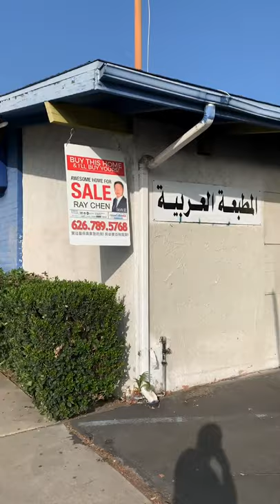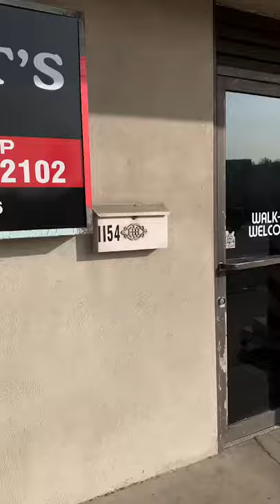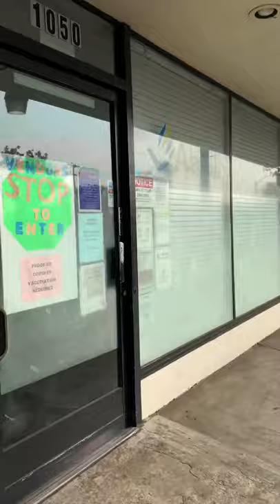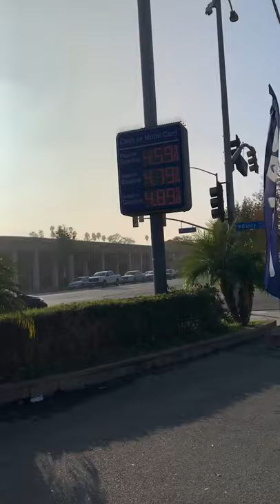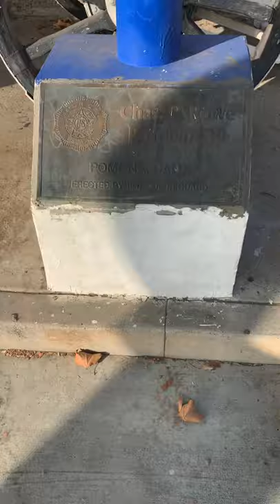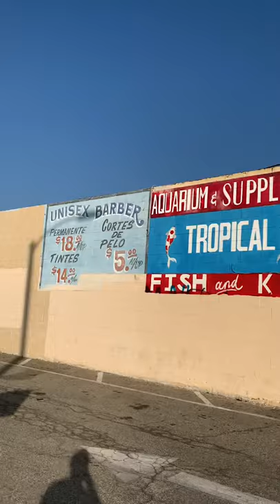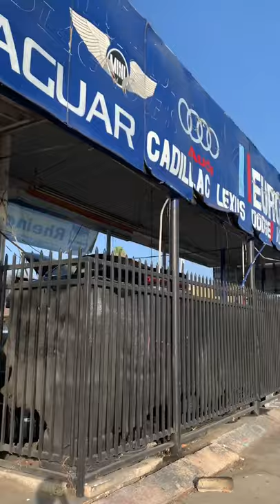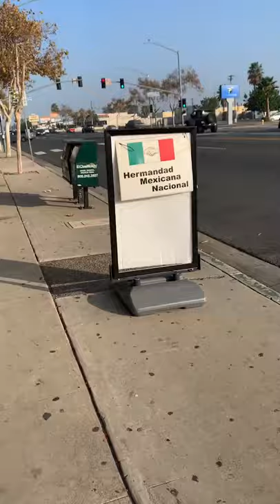Downtown City of Pomona, California Tour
I will soon make another video of the city🅿️